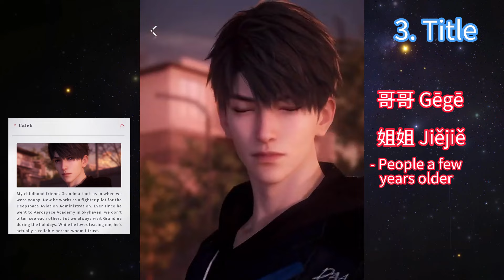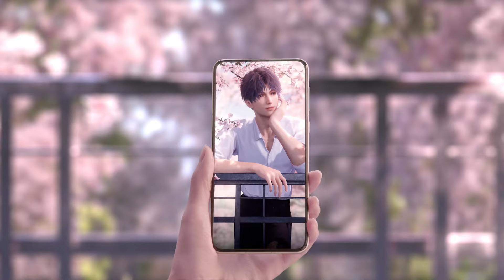Clarifying things about Caleb (Key factors went missing after translation) | Love and Deepspace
I realized some of the misconceptions are due to translation and information that are easily ignored (especially the 2nd & 3rd). I just hope this video can give you more information and help you feel easier.

0:00 Intro
0:30 1. The Age at Adoption
1:09 2. Surnames
2:12 3. The title
3:15 4. Strategy
4:16 Conclusion